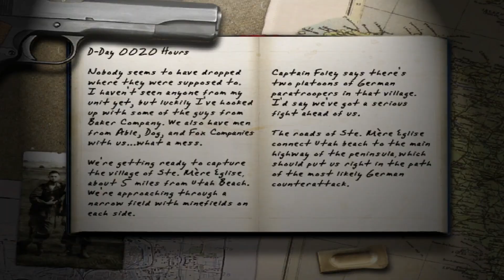Call of Duty 01 Game Play Part 04